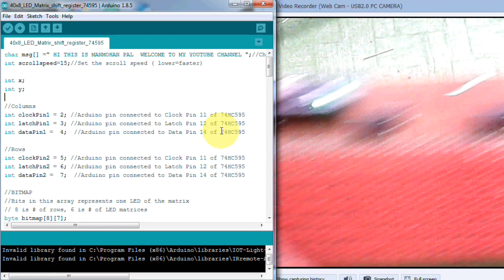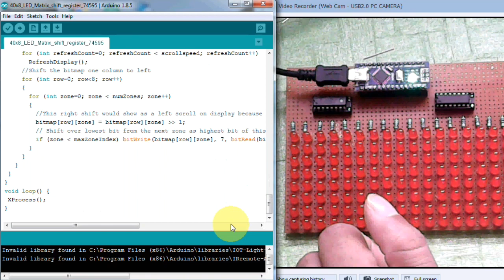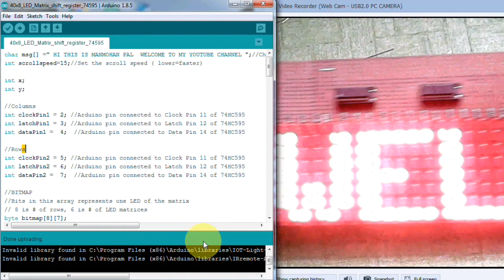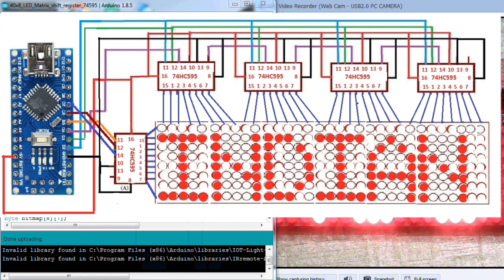HOW TO MAKE SCROLLING TEXT LED DISPLAY || 48X8 LED MATRIX || Huge LED Matrix BY MANMOHAN PAL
watch the entire video play lists,

433 Mhz RF Module Tx and Rx with Arduino Nano, RF Remote Control Circuit by Manmohan Pal

433 Mhz RF Module Tx and Rx with Arduino Nano, RF Remote Control Circuit by Manmohan Pal